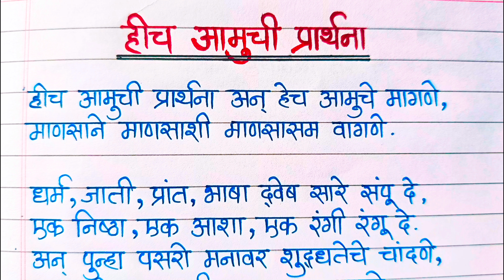हीच आमुची प्रार्थना ll Hich Aamuchi Prathna ll